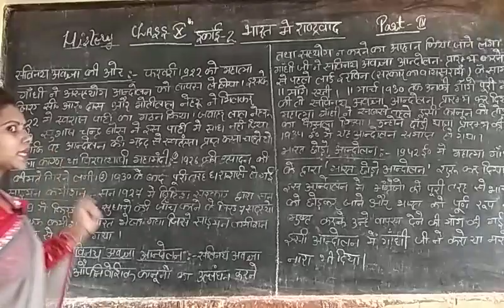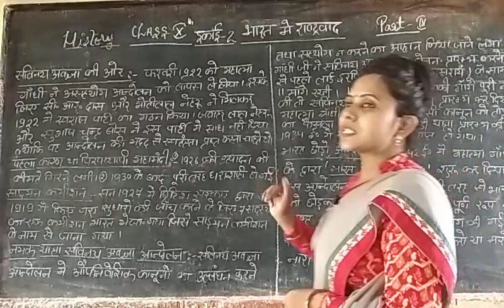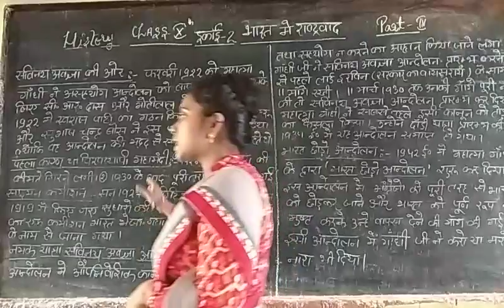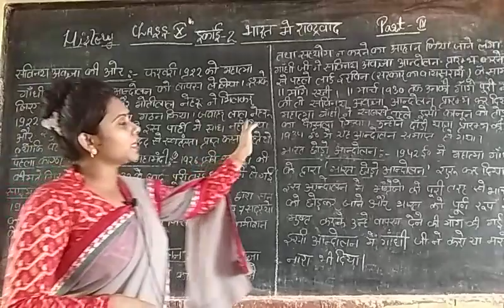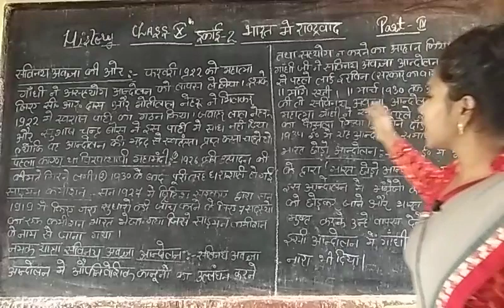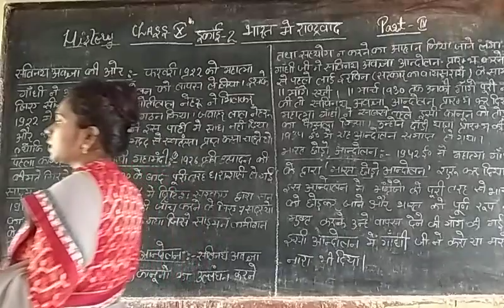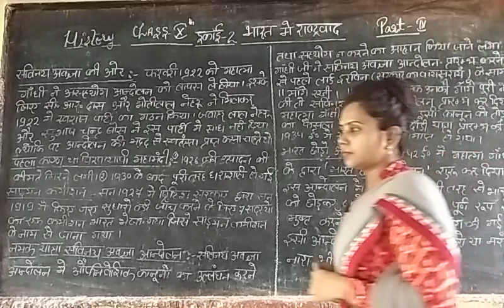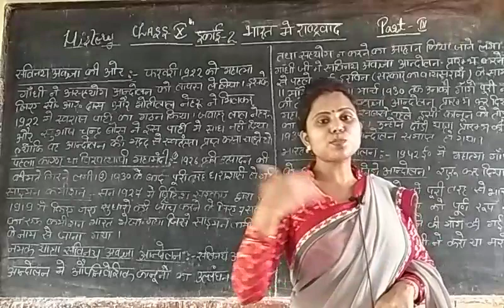CLASS 10 HISTORY CHAPTER 2 BHARAT ME RASHTRAVAD PART 4 BY SHWETA MA'AM